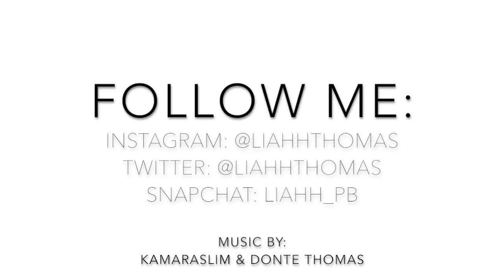Pink Makeup Challenge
Hey Lovies! So I asked you guy's on twitter what color should I use to inspire a makeup look and you guys picked PINK! YAY! I had a lot of fun creating this look and I hope you like it as well.

KEEP IN TOUCH:
INSTAGRAM • @liahhthomas
TWITTER • @liahhthomas

FAQ♡:
Age? 19
Height? 5' 5"
Real name? Malia Thomas
Ethnicity? African American, Irish, Native, German, French